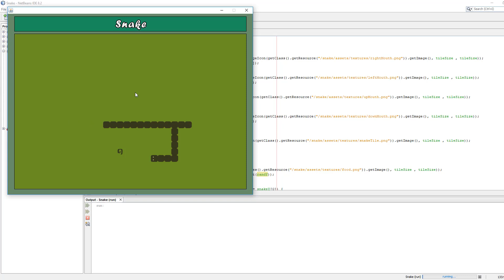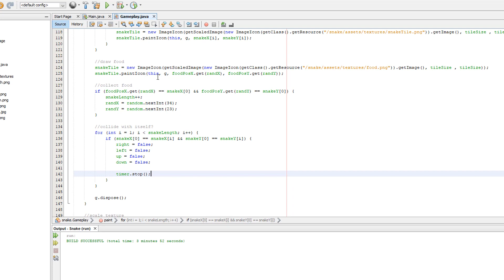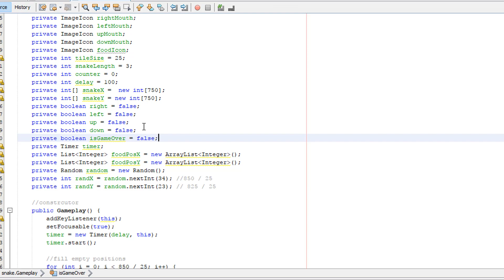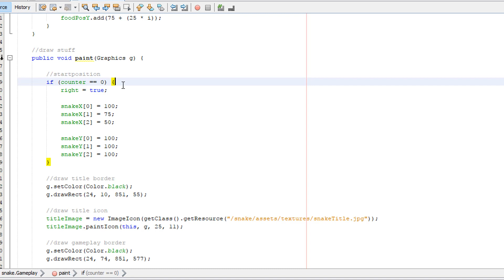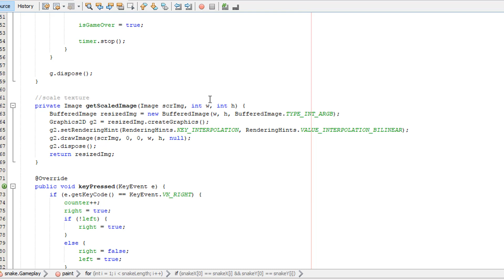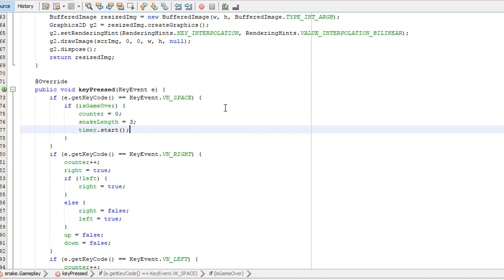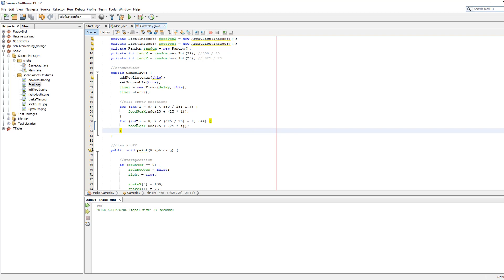Snake mit Java #07 Game Over! [German] [HD]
Spieleprogrammierung mit Java: Snake Part 7 Game Over [German] [HD]:

Die Tutorialreihe ist für Anfänger gedacht. Demnach benötigt ihr keine Vorkenntisse. Dennoch ist es zum verständnis besser, wenn ihr bereits einige Grundlagen der Objektorientierung kennt (z.B. Generalisierung, Klassen, Objekte, Instanzierung, ...)

Wolltet ihr schon immer einmal euer eigenes Spiel programmieren? In dieser Tutorialreihe zeige ich euch einige Grundlagen dafür wie Textureneinbindung, Simples Gameplay, etc.

Falls ihr Fragen zum Code habt, einfach in die Comments schreiben.

Wenn euch das Video gefällt, lasst doch ein Like, Kommentar oder ein Abo da ;)

Inhalt:
- Snake töten
- Game Over Screen